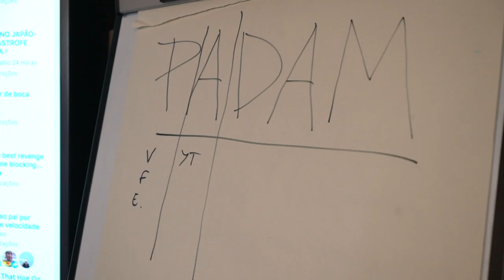Free Stock Footage